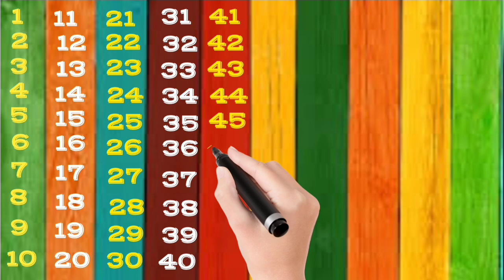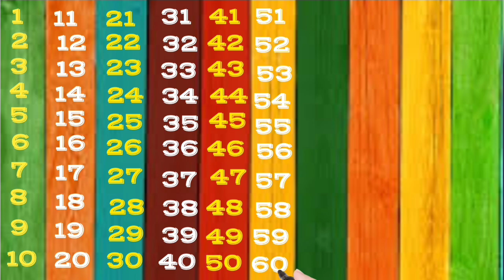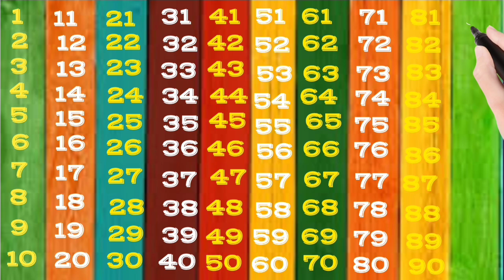1 से 100 तक गिनती | one two three | Ginti 1 se 100 tak | Counting 1 to 100 | 123 Numbers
1 से 100 तक गिनती | one two three | Ginti 1 se 100 tak | Counting 1 to 100 | 123 Numbers | numbers

Your Query 👇

गिनती
गिनती गिनती
गिनती 100 तक
100 तक गिनती
123 गिनती
हिंदी में गिनती 100 तक
1 से 100 तक हिंदी में गिनती
गिनती 1 से 10
हिंदी गिनती
देवनागरी गिनती
1 से 100 तक की गिनती
एक दो तीन चार गिनती
हिन्दी गिनती 1 से दस
1 से 100 गिनती हिंदी में
एक से 10 तक की गिनती सीखें
1 से 100 तक अंग्रेजी गिनती
1 से 100 तक गिनती हिन्दी में
एक से सौ तक गिनती शब्दों में
हिंदी में गिनती कैसे बोलें
Number Song
Learn numbers
Counting for kids
1-100 Counting

numbers
numbers song
learn numbers
numbers for kids
number song
phone numbers
numbers 1-20
numbers songs
don't call these numbers
123 numbers song
the numbers song
learning numbers
numbers
Easy Learn